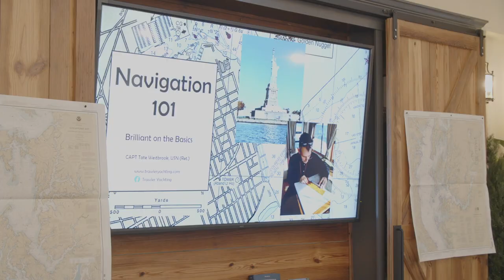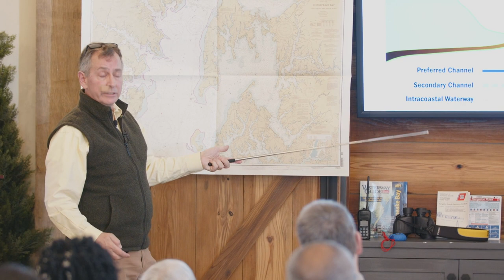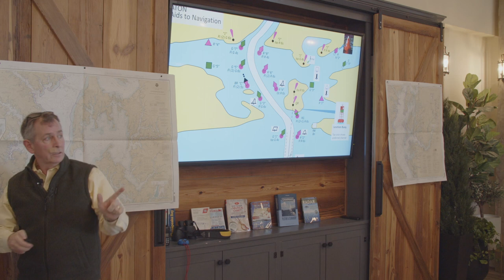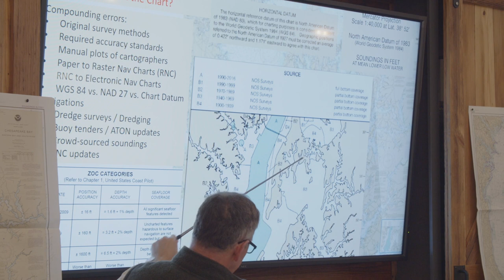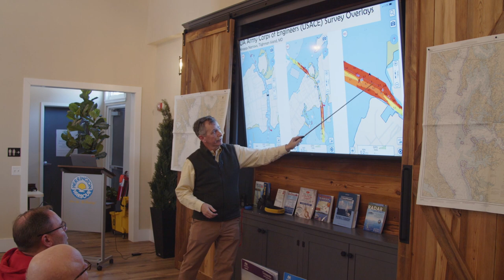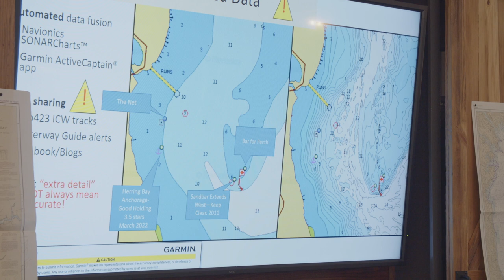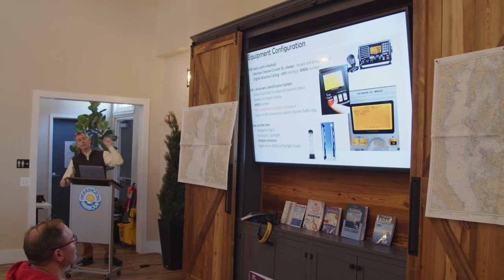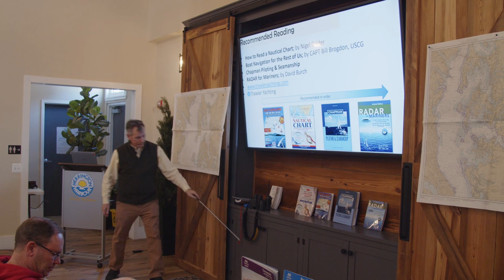Marine Navigation 101 with Ret. Navy Captain Tate Westbrook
Join Captain Tate Westbrook at Herrington Harbour North as he discusses the challenges that many new boaters face when they begin adventuring away from the docks. Become a more qualified captain and learn about proper anchoring, crew responsibilities, chart reading, plotter use, navigational aides and apps, and many other helpful tips. For more helpful information from Captain Tate, and the Facebook Group is just “Trawler Yachting”. Filmed at Herrington Harbour North by Martini Media Solutions.